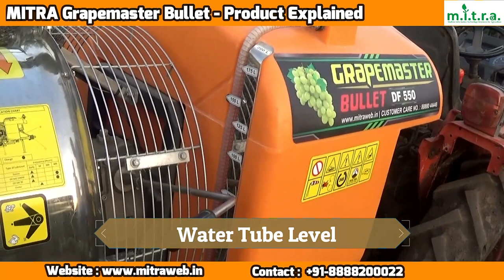मित्रा ग्रेपमास्टर बुलेट स्प्रेयर की विस्तृत जानकारी - अंगूर की खेती एवं स्प्रेयर के विशेषज्ञ से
मित्रा ग्रेपमास्टर बुलेट स्प्रेयर की विस्तृत जानकारी - अंगूर की खेती एवं स्प्रेयर के विशेषज्ञ से | Best grapemaster Bullet | Best Sprayer For vineyard | ट्रैक्टर वाला sprayer machine | Best tractoer mounted sprayer for kubota | New Spray Pamp Machine 2021.
➡️ हमारा मित्रा ॲग्रो साथी ॲप डाउनलोड करे ► shorturl.at/syWXZ
🔰 ग्रेपमास्टर बुलेट :
यह अंगूर के बागों और बागवाणी के लिए मित्रा का नवीनतम एयरब्लास्ट स्प्रेयर है। यह एक ट्रैक्टर द्वारा संचालित स्प्रेयर है।
इस स्प्रेयर का उपयोग अंगूर, अनार, संतरा, आम, अमरूद और सीताफल जैसे सभी प्रकार की फसलों के लिए किया जाता है। यह 18 एचपी और उससे ऊपर के ट्रैक्टरों पर काम करता है।
🔰 विशेषताएं
🔷इसमें बहुउद्देशीय अनुप्रयोग हैं जैसे यह छिड़काव, डीपिंग और थिनिंग कर सकता है।
🔷200 लीटर की टैंक क्षमता और ट्रेलर में अतिरिक्त टैंक जोड़ा जा सकता है।
🔷18 HP और उससे अधिक के ट्रैक्टरों पर काम करता है।
🔷2 गति + 1 तटस्थ गियरबॉक्स
🔷एयर इनलेट वैन और एयर रिकवरी डक्ट
🔷सुरक्षा उपकरण - प्रेशर रिलीफ वॉल्व, रियर बंपर आदि।
🔷ऋण सुविधा उपलब्ध
🔷सरकारी सब्सिडी उपलब्ध